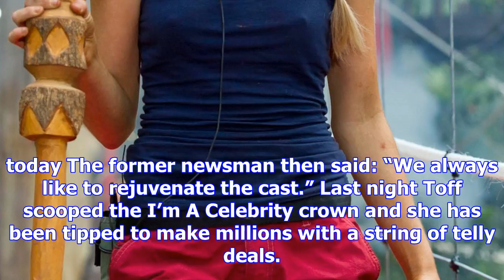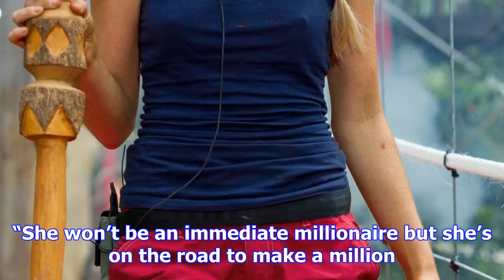I'm a celebrity winner georgia toffolo offered a job on good morning britain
I’M A Celebrity winner Georgia Toffolo has been offered a job on Good Morning Britain just hours aft...